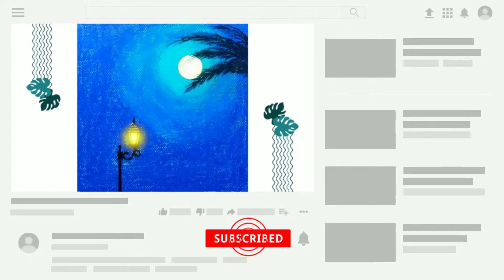How To Paint A Lamp Post Easily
Hello Everyone, Welcome to my channel, Today I will show you that How To Paint a Lamp Post Easily, or How to paint a lamp post or How to draw different types of lamp post, I made this drawing are very easy and simply step by step, l hope its very helpful for beginners. so watch the full video And Don't forget to Like, comment and share.